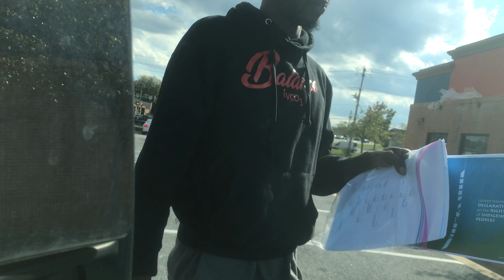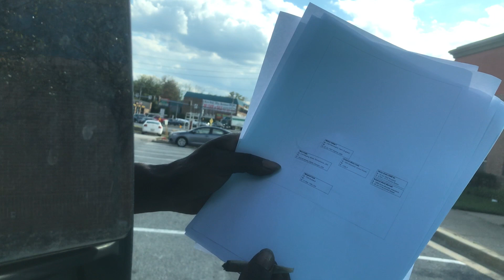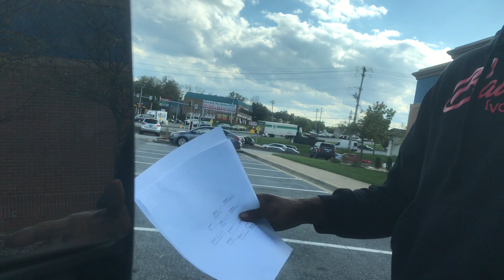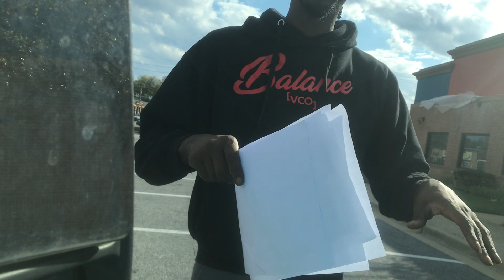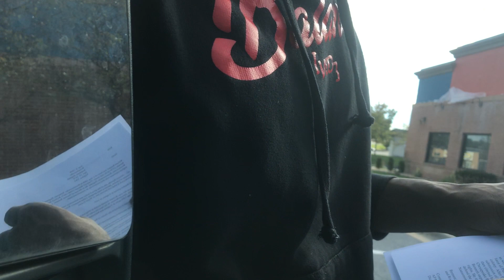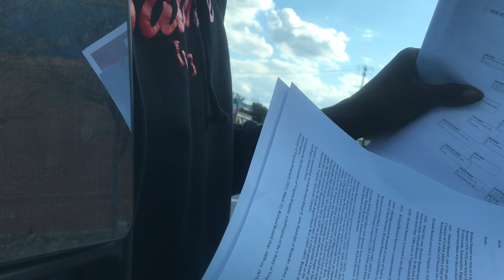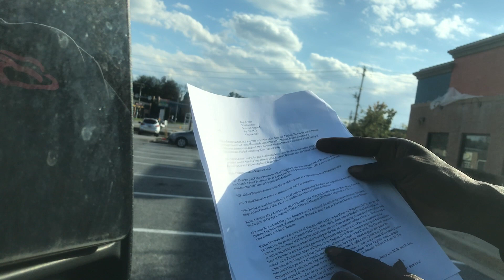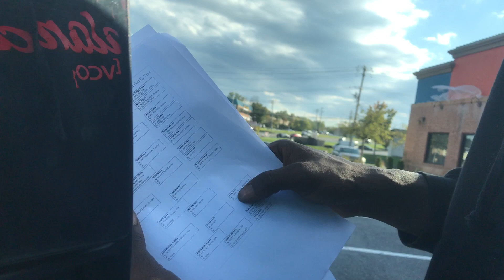Hue Nation : HAPPY INDIGENOUS \ Autochthon DAY !! Personal history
Hue Nation : HAPPY INDIGENOUS \ Autochthon DAY !! Personal history of the my copper American history. I always start with self . Always study self. To know where you came from is to know where you head my great navigators.
This is a briefing of my maternal side that is descendant of the yamassee , Muskogee , and Tuscarora tribes . As well as an England servant of Britain . All from paper research on ancestry . NOT THE BLOOD TEST which generalizes DNA as seen to fit the fictitious narrative that every dark individual in America is from Africa .  Before I mention the Melanesian’s or even orboringinals, if everyone for Africa then why the test don’t trace Caucasians back to Africa to instead of Europe ?

Would it be Becacuse it is apart of the denationalization of our ppl !?